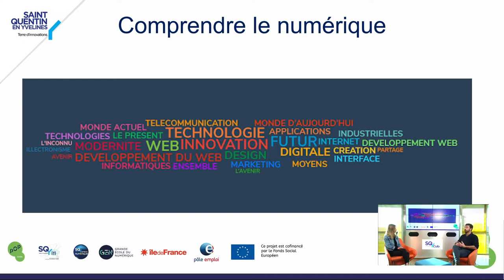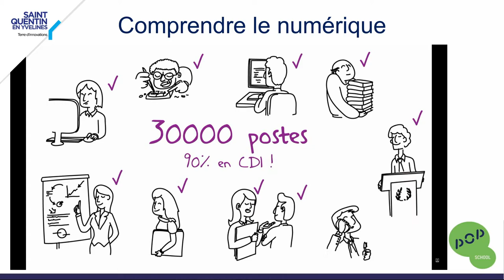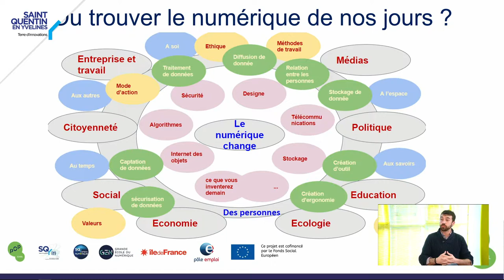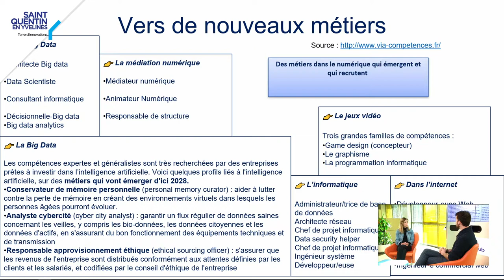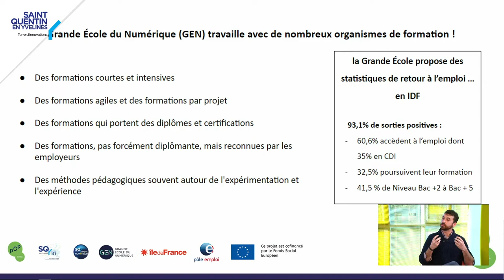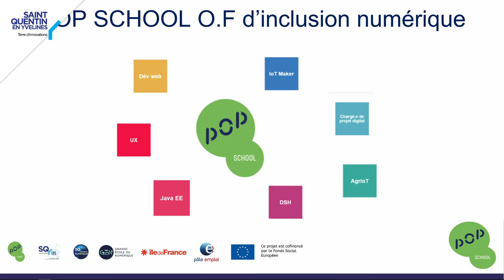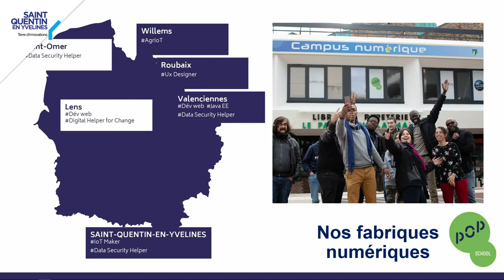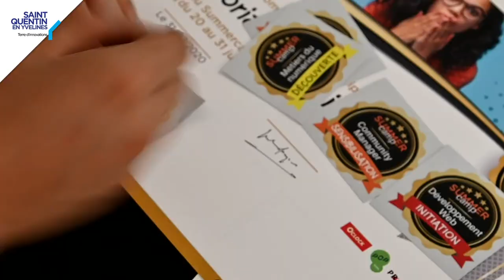Se former dans le numérique : une chance, une opportunité à SQY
Intervenants :
Céline Jubault - Chargée de projet numérique à Saint-Quentin-en-Yvelines
Romain Blotacz – Chef de fabrique Pop School

Description :
Le numérique impacte tous les secteurs de l’économie et la société toute entière. Les métiers liés au numérique sont très variés et les opportunités de recrutement de plus en plus nombreuses. Développeur web, médiateur numérique, community manager, data security helper, … : venez découvrir ces métiers et les formations pour y accéder proposées à Saint-Quentin-en-Yvelines ! Des formations courtes, gratuites et accessibles à tous !